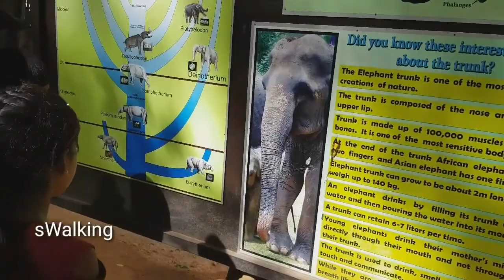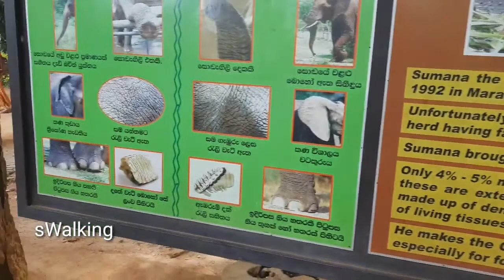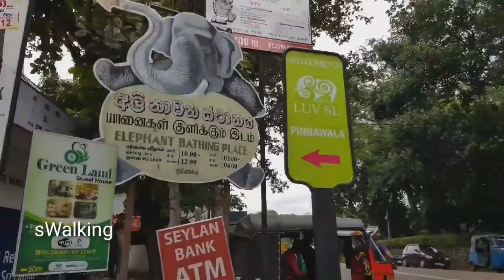இப்படியெல்லாம் ஒரு சரணாலயமா|Pinnawala elephant orphanage|slvlog|pinnawala elephantPark/jaffnavlog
Hi friends ,welcome to my channel and thanks for your visiting.My name is kiru from jaffna,srilanka.i am wanderlust and this is my  vlogger channel whare i creates and uploads Numerous videos about famaous places in jaffna,tourist spots  in srilanka, beautiful palaces of lanka ,cookingvideos,travelling videos,tamil book reviews and my thoughts